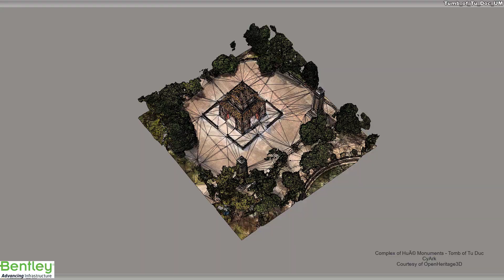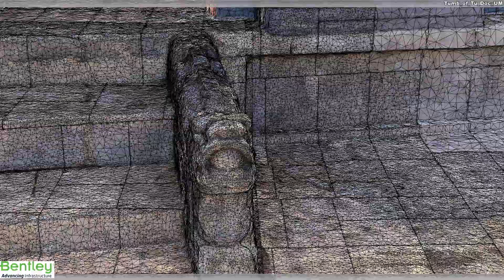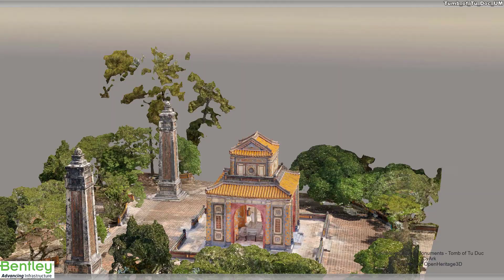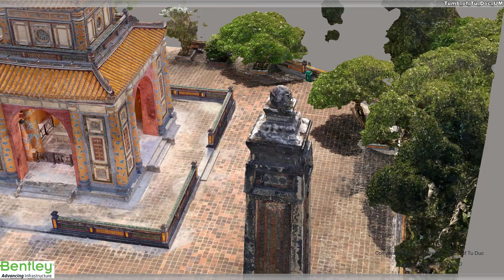Complex of Hué Monuments - Tomb of Tu Duc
The Complex of Hué Monuments is located within the Thua Thien-Hué Province in the geographical center of Vietnam. Established as the capital of unified Vietnam in 1802, Hué was not only the political but also the cultural and religious center under the Nguyen dynasty until 1945. The Complex of Hué Monuments site has suffered from the effects of wars, as well as modern development and expanding human settlements. The Tu Duc Tomb is the final resting place of Emperor Tu Duc who reigned from 1848 until his death in 1883. Tu Duc faced encroaching colonialism from the west as well as turmoil within the Vietnam, particularly related to the construction of his tomb. In attempt reduce the construction time, managers of the project reduced the construction timeline from 6 years to 3 years by ridding of breaks for the laborers, resulting in a rebellion. Construction resumed after a one and a half month break, culminating in the construction of a tomb reflecting Tu Cuc's most extensive education in history, philosophy, literature, and art of all emperors of the Nguyen Dynasty.